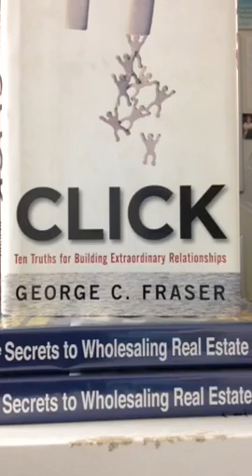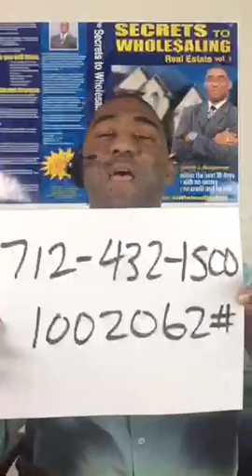Live "Meet Up" Conf. Call. blackdollar blackwealth blackeconomy. DarrellMuhammad.Net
Recorded on 01/31/2016 02:47 AM UTC by DarrellMuhammad
Houston
Live viewers: 33